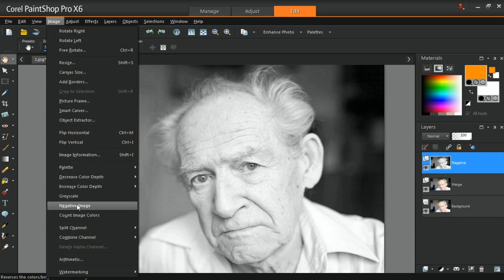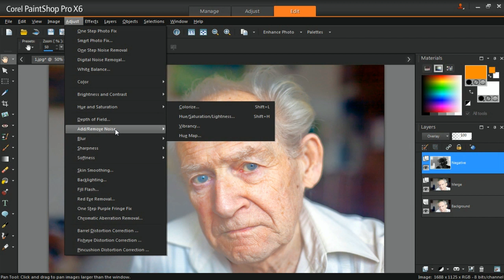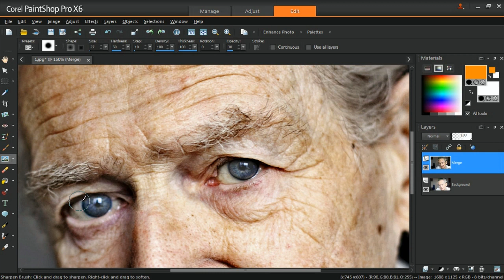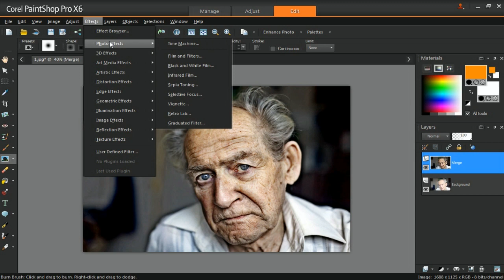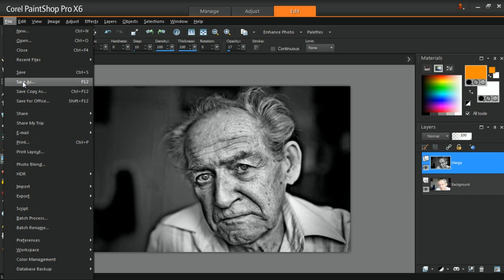Creating the Dragan Effect in Corel PaintShop Pro X6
In this tutorial you will learn how to apply the popular Dragan Effect to your photos in PaintShop Pro X6.

Don't forget to visit the Discovery Center for video and written tutorials, tips, eBooks and more!